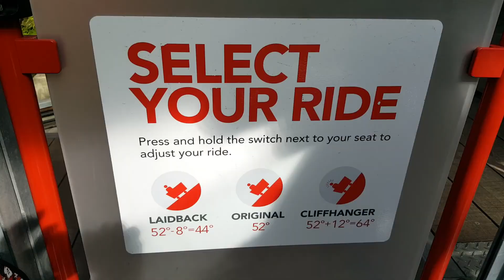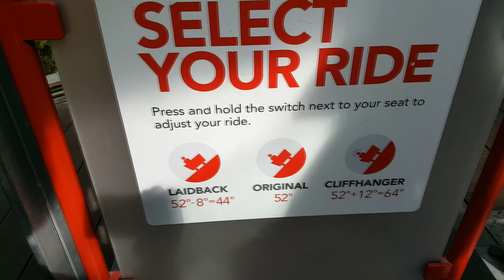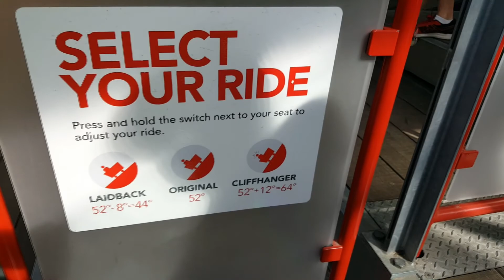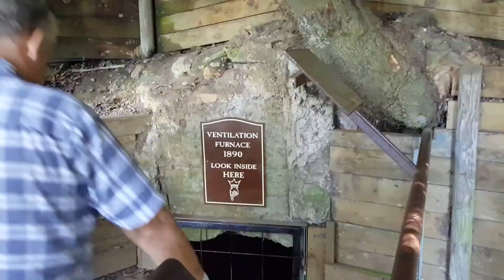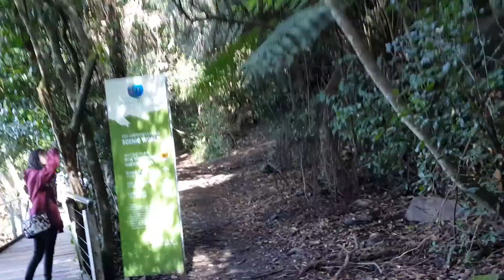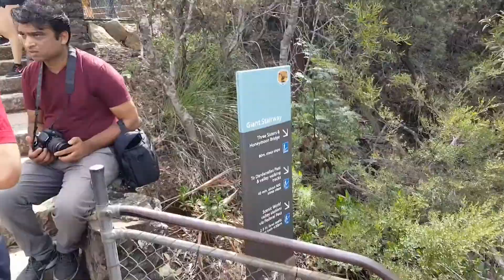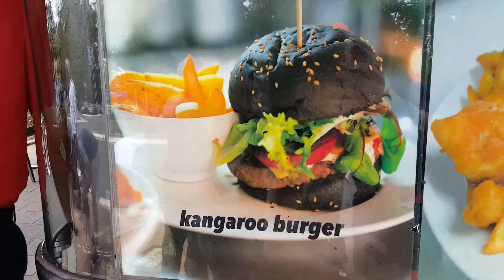THINGS I DID near BLUE MOUNTAINS |🇦🇺 Vlog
I beg for every viewer's pardon for the HUGE delay of the schedule. Jetlag and making up school work does not go together. There might be multiple uploads within the week to make it up.
Starting off the vlog is the 3 Sisters, then going on top of the Blue Mountains. The two transportation of routes is the red train and the blue tram(?). It was nice.
Also after that, I went to a zoo or some wild life facility to feed some kangaroos and get a picture of a koala. Koalas were awesome!
Then lastly, I returned back to Sydney. It was my 1st time seeing the opera house, but I did not enter in though. Looked amazing! But thanks for everyone for stopping by and watching!